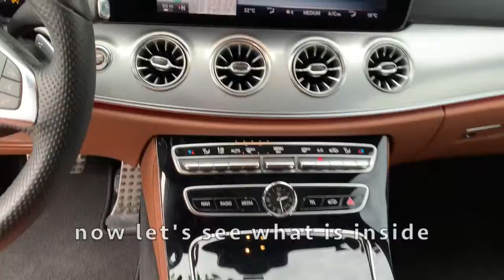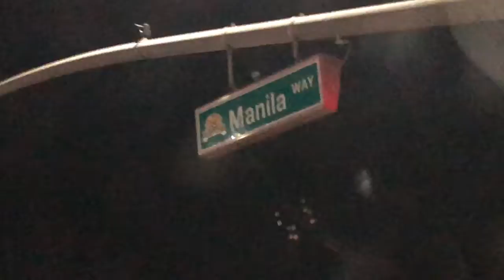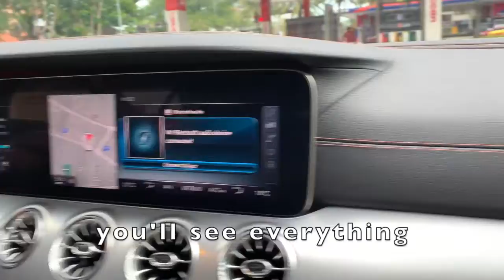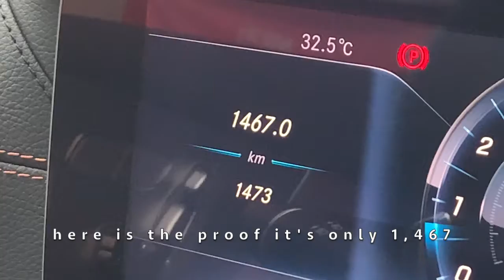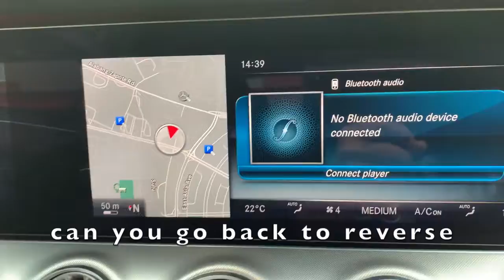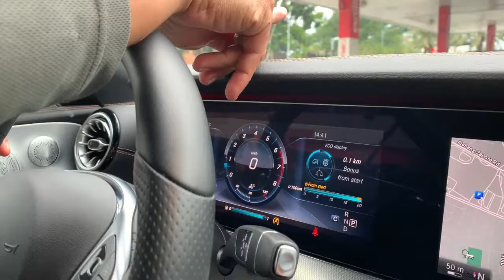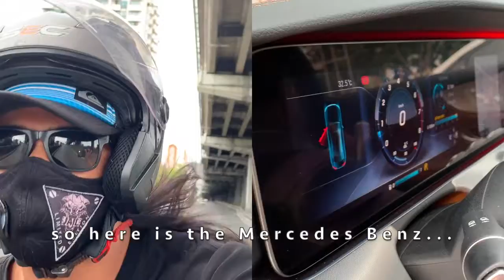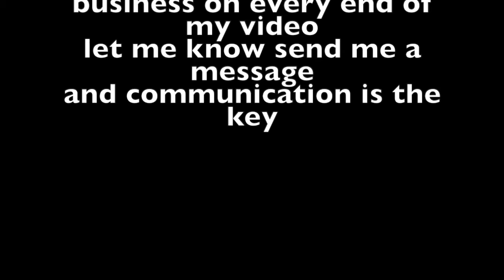How Beautiful Is A Mercedes Benz?